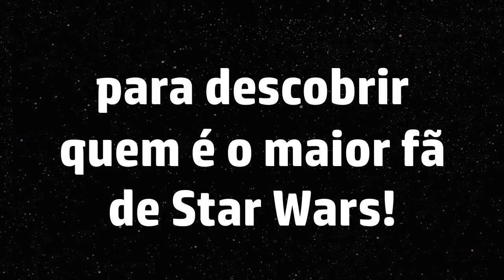Teaser Star Wars Periscope Challenge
Quem é o fã mais ÉPICO de Star Wars? Para descobrir, a HP convidou os youtubers Federico Devito e o Cauê Moura para um duelo com mediação da Pathy .

This video CUTS OUT on Youtube but you can see all of it on Periscope channel FunHouseTV. This is brand new from Hasbro Toys Hello everyone, Welcome to .